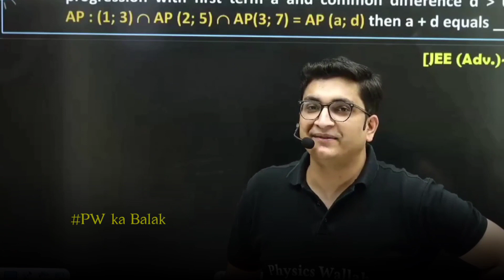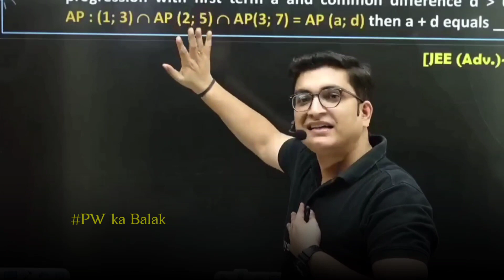Savage |Savage Sachin Sir